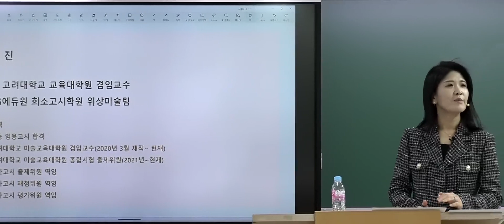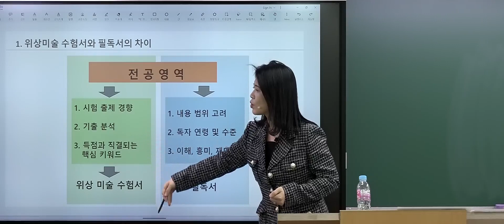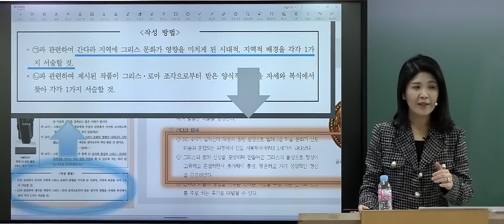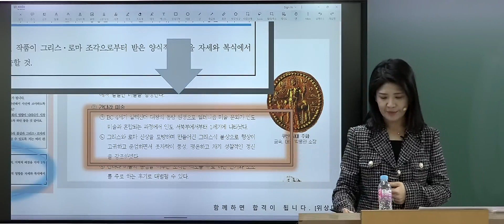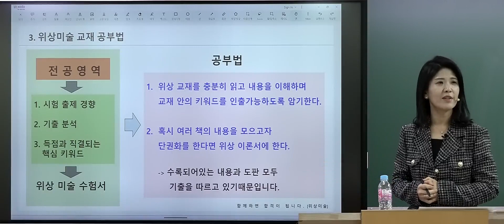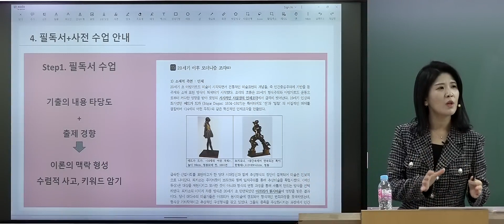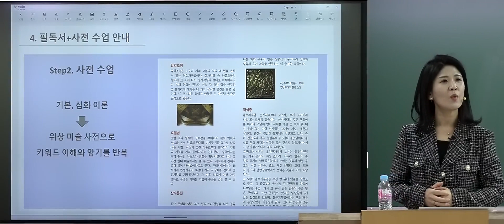[미술 위상팀] 필독서+사전키워드 올인원반 미리보기!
3인 3색으로 새로워진 위상팀!
강화된 전문성으로 더욱 빛나는 팀티칭 완성!

미술 위상팀 💙윤진쌤💙 전격입성!
지금 입성 응원 댓글만 달아도 선물이 와르르르🎁

- 추첨을 통해 스타벅스 기프티콘은 물론!
- 강의 구매하면 선착순 소책자 무료제공!

완벽해지는 적중으로 빨라지는 합격을 경험해보세요